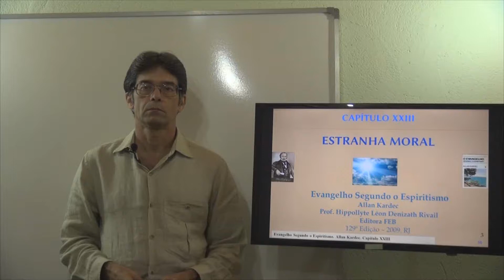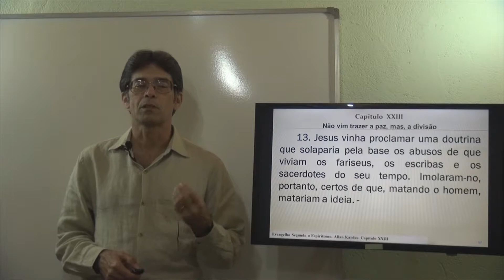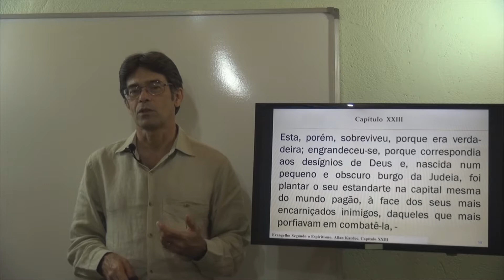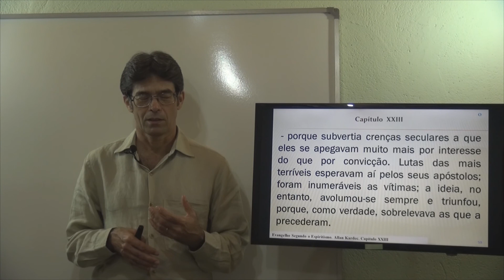Não vim trazer a paz, mas, a divisão. Estranha Moral. Cap 23- 13. E. S. E. - Gelson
Capítulo 23. Estranha Moral. Não vim trazer a paz, mas, a divisão. Evangelho Segundo o Espiritismo.
Estranha Moral. Cap 23. E.S.E. Gelson - PL (Playlist do Capítulo 23).
Gelson - E. S. E. Cap 23 - 13 - Estranha Moral - Não vim trazer a paz, mas, a divisão